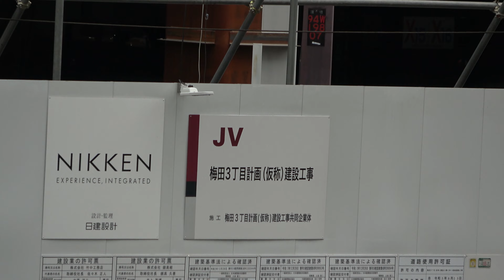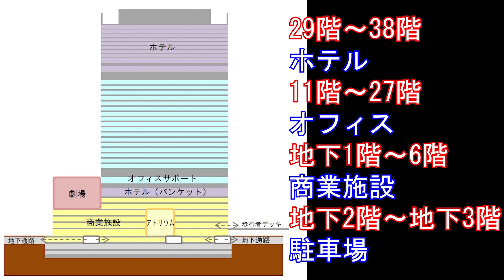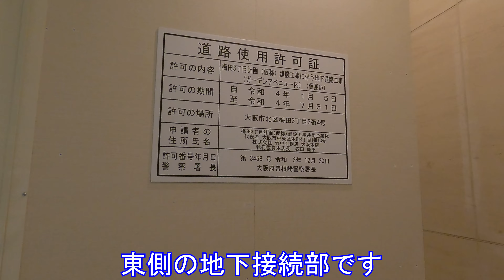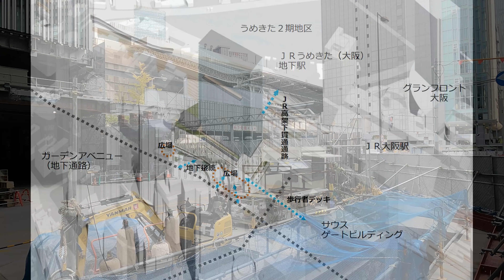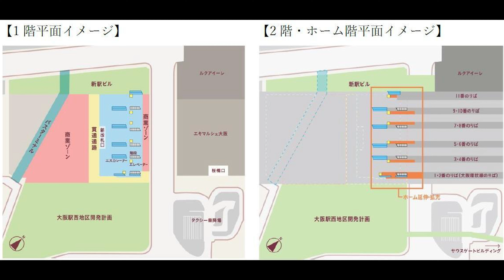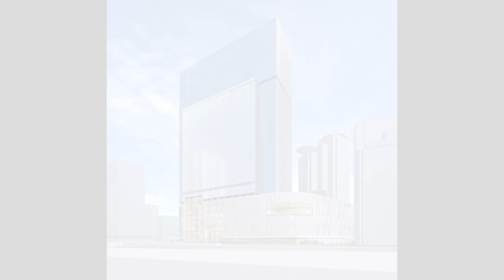第⑥弾 旧大阪中央郵便局等跡地再開発 ～梅田3丁目計画（仮称）建設工事～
★過去動画★
ついに動き出した旧大阪中央郵便局再開発

第②弾　大阪駅前に超高層＆超巨大複合ビルの建設始動

第③弾　タワークレーン2基　ついに地上躯体構築始動

第④弾　梅田に超巨大マンモスオフィス建設

第⑤弾　1874年開業初代大阪駅跡地に！

梅田3丁目計画（仮称）建設工事

所在地　大阪府大阪市北区梅田3丁目2番4号他
地上　40階　地下3階　塔屋2階
高さ　188ｍ
用途　事務所、ホテル、劇場、店舗（飲食、物販）、自動車車庫、公衆浴場、倉庫（倉庫業を営まない倉庫）
敷地面積　約12920㎡
延床面積　約227000㎡
事務所貸室面積　約68000㎡（約20570坪）
商業貸室面積　約16000㎡（約4840坪）
事業主　日本郵便、大阪ターミナルビル、JTB
設計・監理　日建設計
施工　梅田3丁目計画（仮称）建設工事JV（竹中工務店・西松建設・錢高組）

2024年3月31日　竣工予定